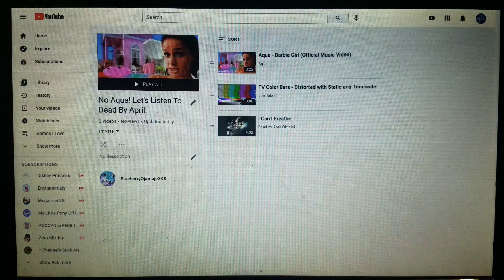No (Music Artist) Let's Listen To (Music Artist) Playlists Be Like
These Are Just Like The No Show Let's Watch Show Playlists But With Singers Thank God I Never Made These Playlists